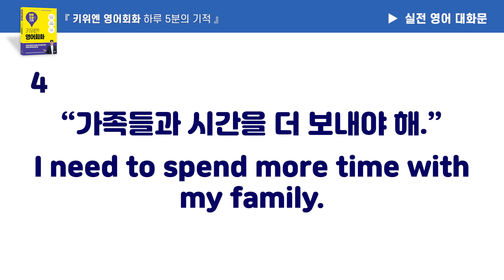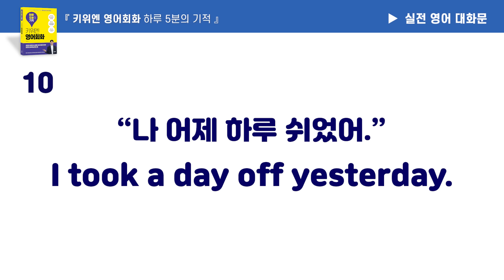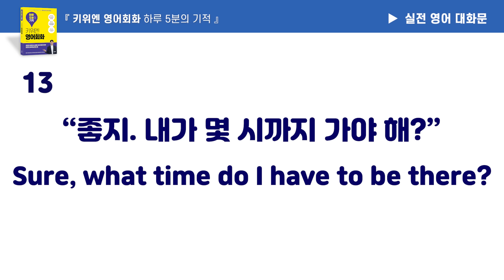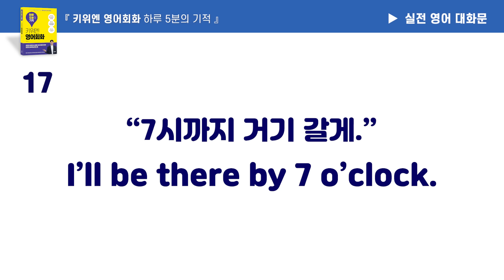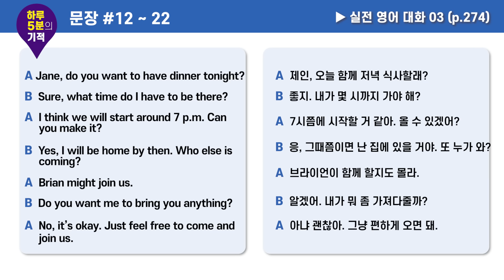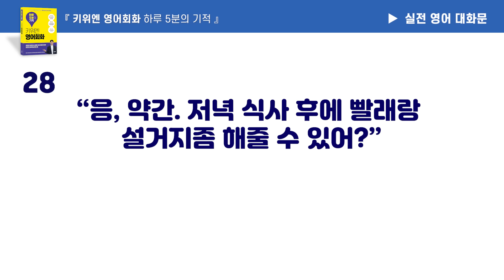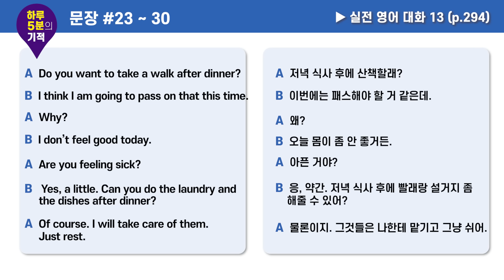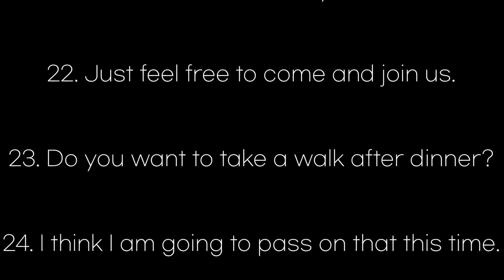실전 대화편! 원어민들은 이런 패턴을 사용합니다. | 하루 5분의 기적 | 영어 회화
오늘은 원어민들이 매일 사용하기 때문에 그냥 통째로 외워둬야 하는 문장 30개를 준비해 봤어요.
미국인들이 일상에서 정말 매일 쓰는 표현들이에요😃
그럼 상황별로 이어지는 A와 B의 대화문들을 함께 보도록 할게요!

체계적인 언어나눔을 실천하는 영어엔 키위엔!🙌🏻